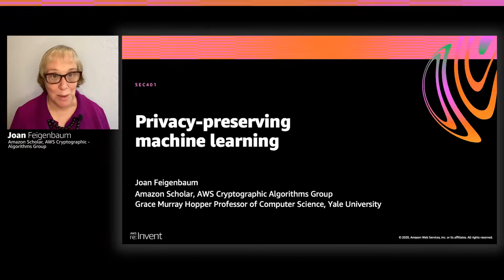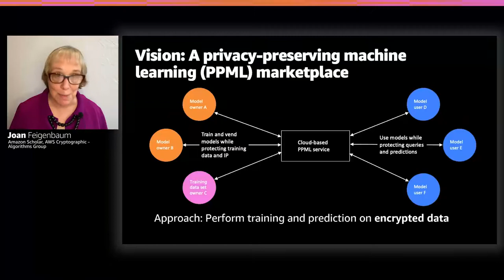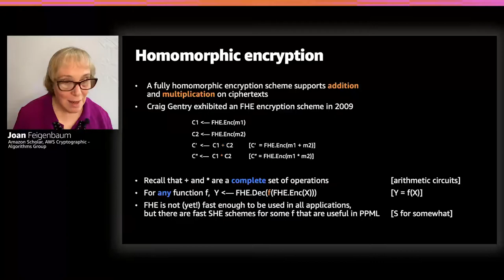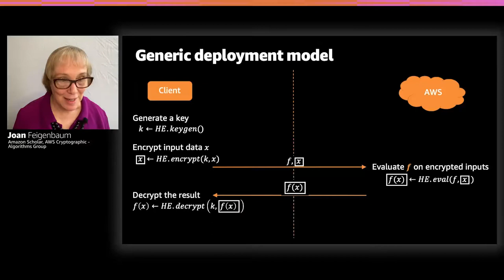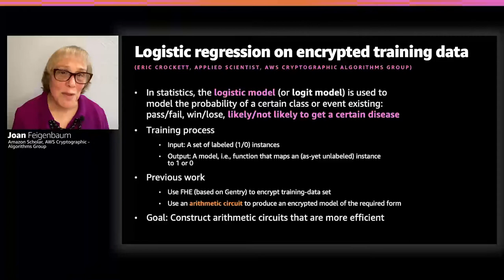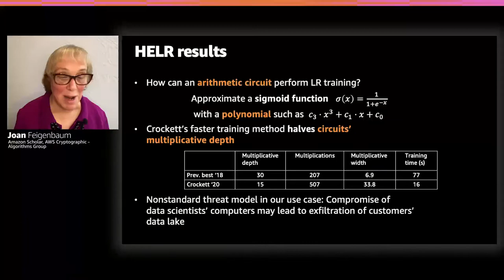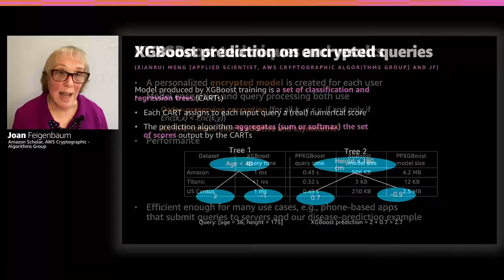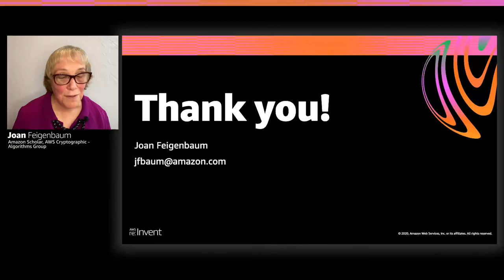AWS re:Invent 2020: Privacy-preserving machine learning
Privacy-preserving machine learning is a systematic approach to protecting the privacy and intellectual property of data owners, data users, and other parties involved in machine learning activities. This session presents the AWS model for privacy-preserving machine learning and describes two prototypes that AWS has developed.